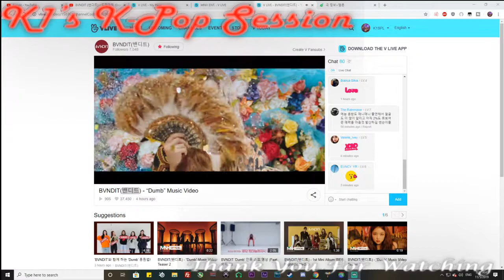K1's Kpop Session: BVNDIT - Dumb MV Impressions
In this Session, MNH's BVNDIT are back with a new album, BE!, with title track, DUMB

Videos and Websites used in this Session

Special Shoutouts
MNH Entertainment